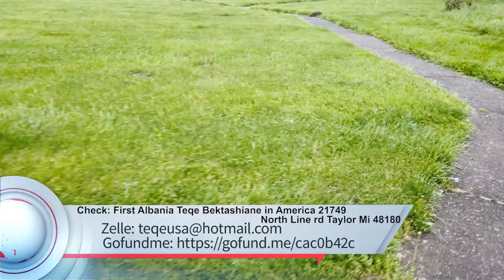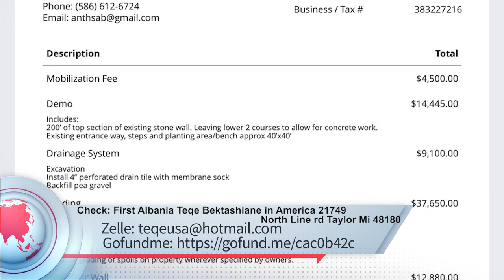Help for Baba Rexheb Turba!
Teqeja Shqiptare ne Amerike

Na ndiqni ne instagram: @teqeusa